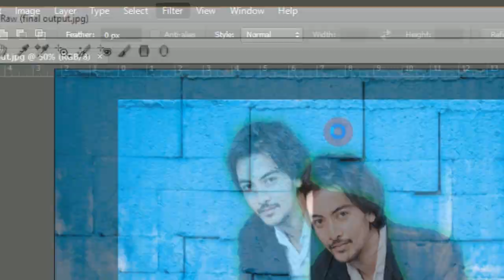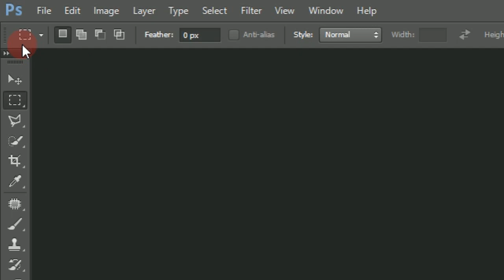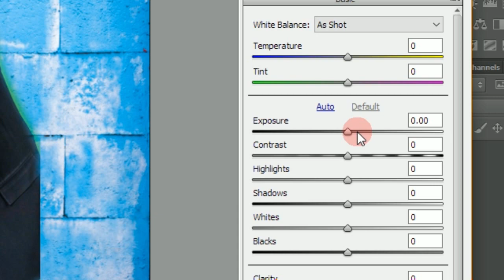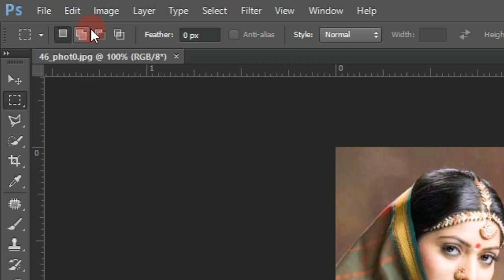How To Open Photo Directly In Camera Raw Filter In Photoshop CC in Hindi